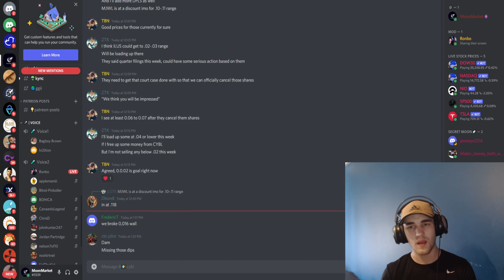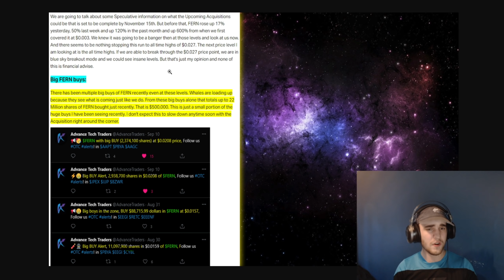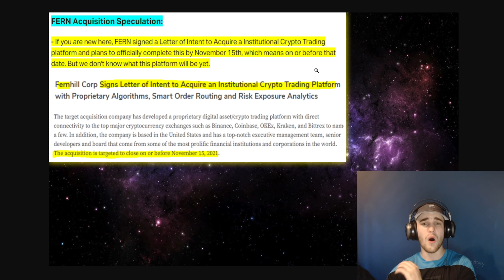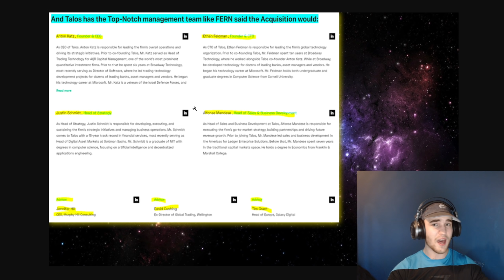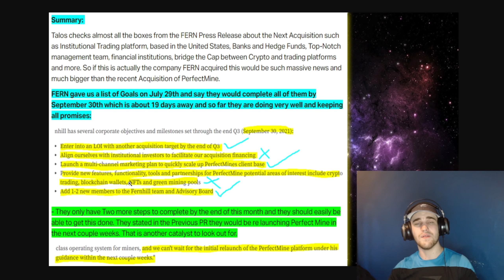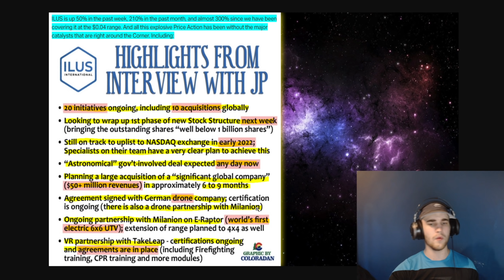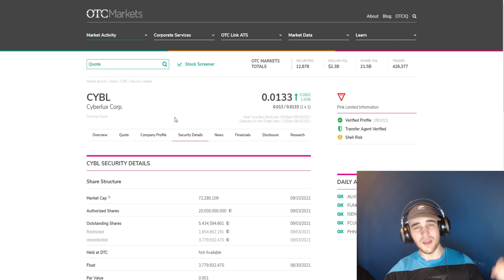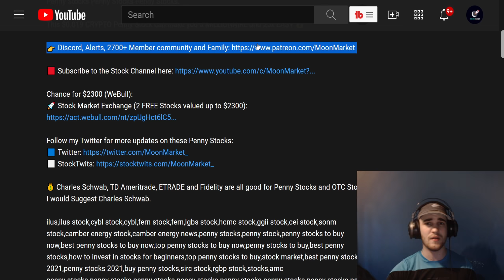$0.021 CRYPTO Penny Stock (22 Million Shares) 🔥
3 penny stocks in this Video! The best 3 penny stocks? This Penny Stock could go from Pennies to dollars and quickly. I have a few penny stocks in this video. Penny Stocks are on the verge of heating up and Penny Stocks start to get hot in October. Under a penny stock. Below a penny stock. Sub penny stock. Penny stock below a penny. Penny stocks below a penny. Penny Stocks under a penny. We have done very well with CYBL ILUS DPLS ASTA FERN MJWL MONI ASTA AMLH FUTL LGBS IFAN CEI Penny Stocks and many more. CYBL Stock. LGBS Stock. MJWL Stock. CEI STOCK. Penny Stocks Penny Stocks Penny Stocks Penny Stocks. Penny Stocks Penny Stocks Penny Stocks Penny Stocks Penny Stocks

BOUGHT $500,000 of this $0.021 CRYPTO Penny Stock (22 Million Shares) 🔥

Chance for $2300 (WeBull):
🚀 Stock Market Exchange (2 FREE Stocks valued up to $2300):

💰 Charles Schwab, TD Ameritrade, ETRADE and Fidelity are all good for Penny Stocks and OTC Stocks. I would Suggest Charles Schwab.